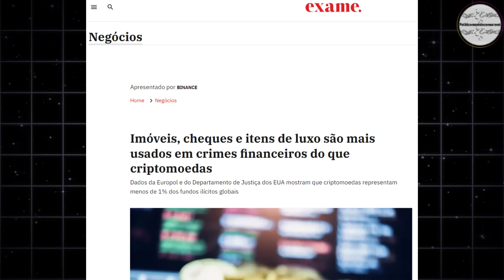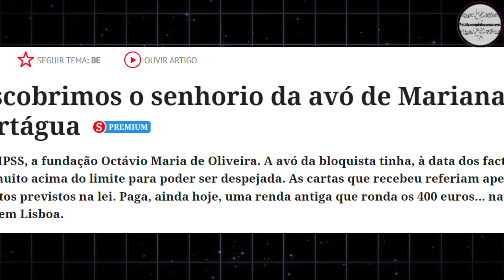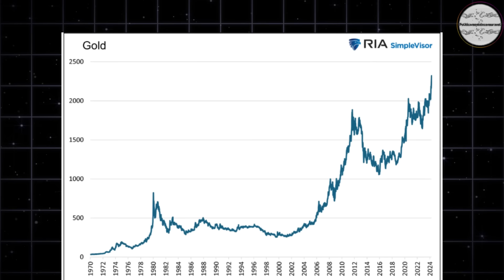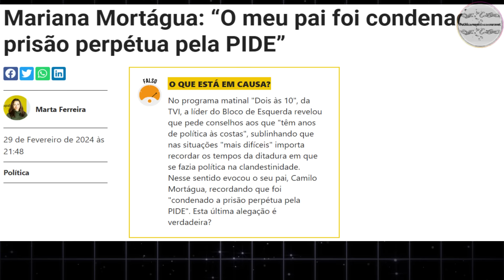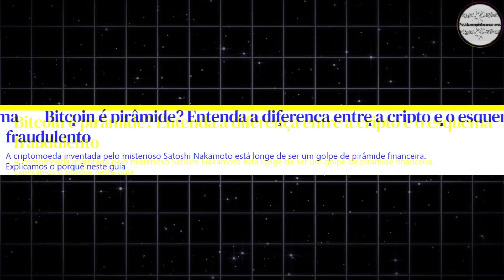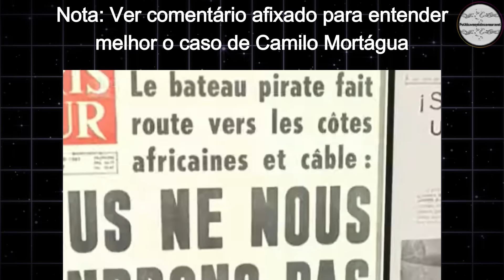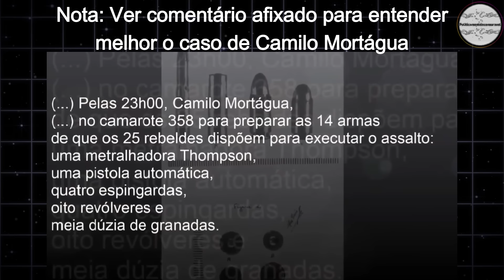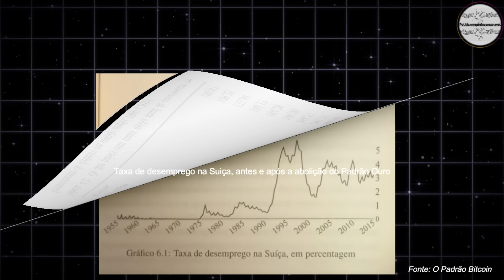AS 10 PIORES MENTIRAS DE MARIANA MORTÁGUA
Neste vídeo, desmascaramos as 10 piores mentiras que Mariana Mortágua proferiu. No combate à desinformação, a informação descentralizada e distribuída deve prevalecer, para o alcance da verdade e nesse sentido, este vídeo tem única e exclusivamente a pedido dos seguidores da página (através do Instagram) desmascarar algumas mentiras proferidas pela Mariana Mortágua. Tal como a Mariana, serão elaborados outros vídeos a desmascarar algumas mentiras proferidas por outros líderes partidários.

(Rede Social Prioritária com conteúdos exclusivos)

(Rede Social Específica para falar de assuntos polémicos)

(Conteúdo idêntico ao do Instagram para focalizar na faixa etária mais velha)